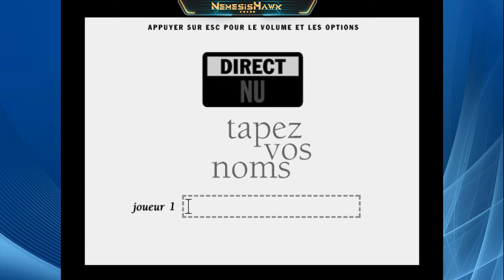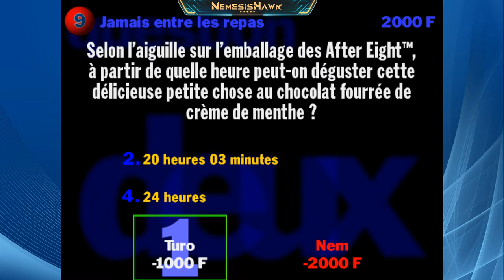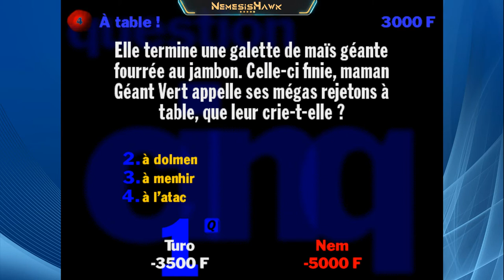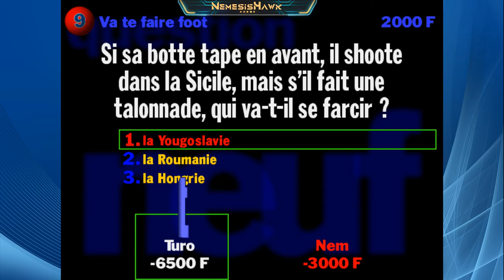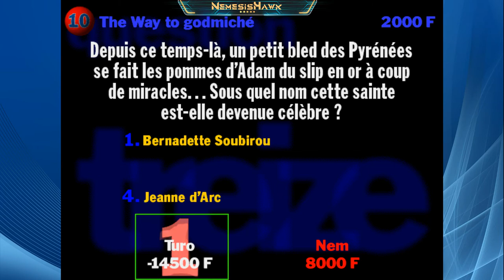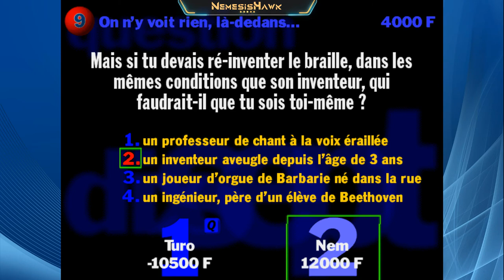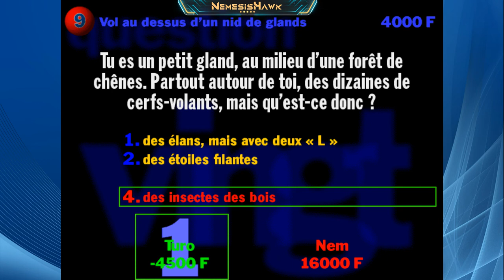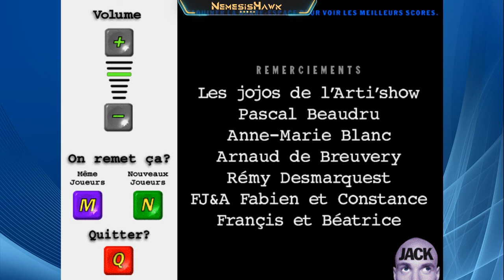Game Travellers - S01 E01 : You Don't Know Jack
/!\ Nouvelle Emission !! Episode pilote !!! /!\

Les Game Travellers nous permettrons, à mon acolyte Turo et moi-même de nous faire découvrir mutuellement les jeux qui ont bercé notre enfance.
Et de vous les faire découvrir par la même occasion !!!

Un vendredi sur deux... 17h

Bon visionnage et Enjoy !